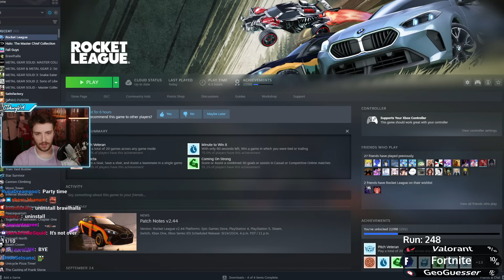Connor and Ludwig Complete the God Gamer Gauntlet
Channel Managed by DreamingCannibal